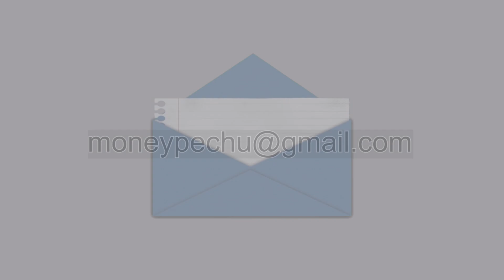போராட்டமின்றி வெற்றி இல்லை | MS Dhoni | Anand Srinivasan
இந்த Thathuva Pechu காணொலியில் Anand Srinivasan அவர்கள் போராட்டமின்றி வெற்றி இல்லை என்பது பற்றி உரையாடியுள்ளார் மேலும் அறிய இந்த காணொலி முழுவதும் பார்க்கவும்.